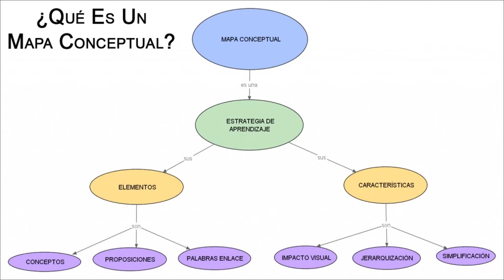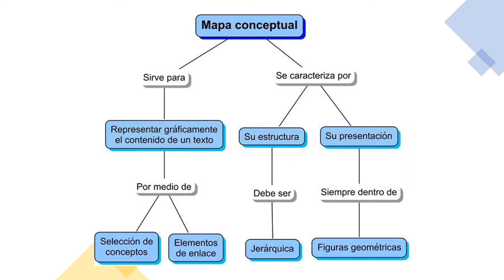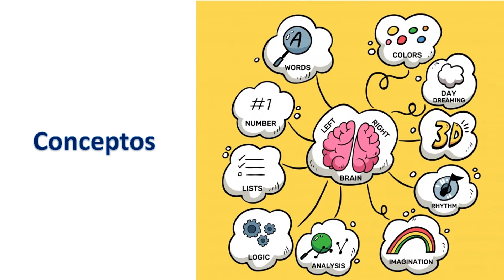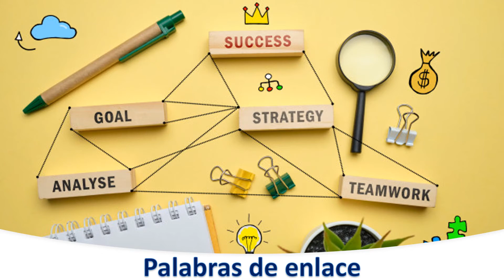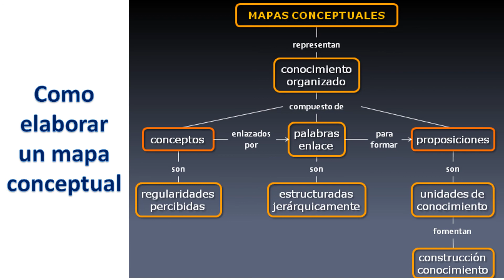***ESTA NO ES TAREA*** Cómo crear mapas conceptuales. Apoyo audiovisual para las clases del colegio.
Este video es para ser descargado en cualquier dispositivo móvil o computadora, para que usted y sus hijos puedan tener un ejemplo de cómo elaborar un mapa conceptual, para que puedan entregar sus tareas de una manera profesional, y obtener mejores calificaciones.